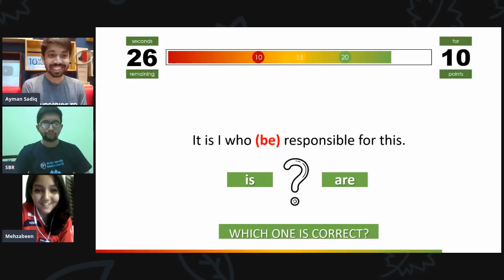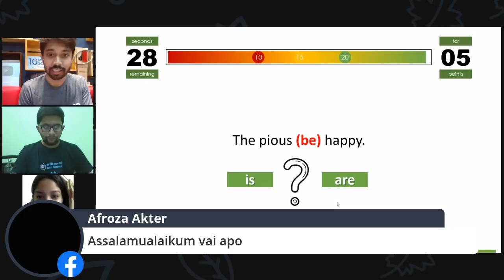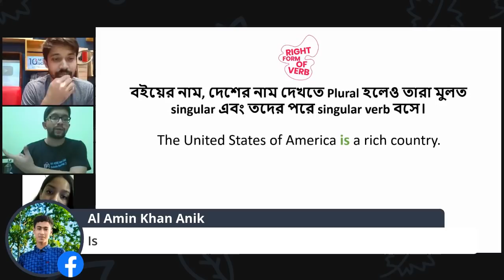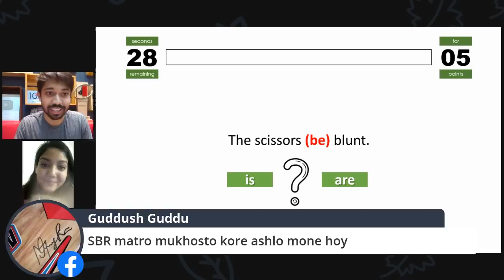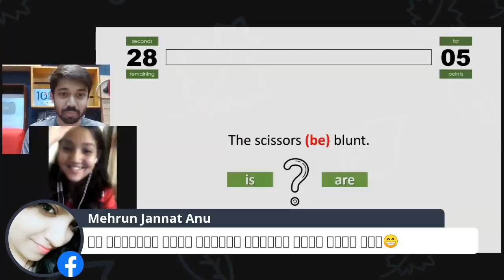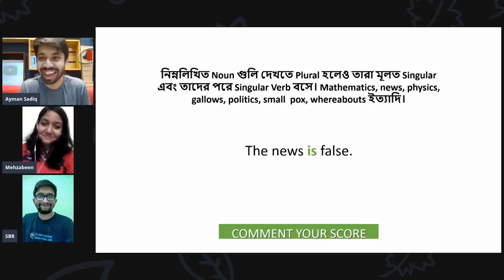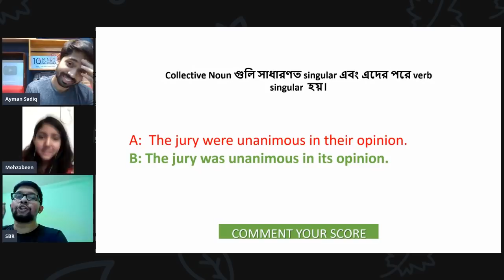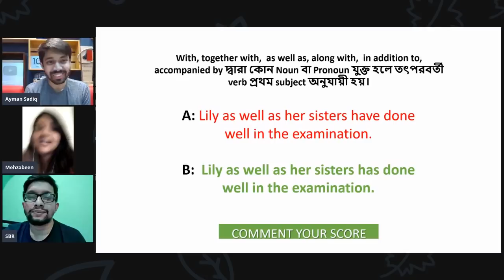Grammar Challenge LIVE 🔥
"সেই ছোটবেলা থেকেই আমরা Grammar পড়াশুনা করে আসছি। কিন্তু কলেজ বা বিশ্ববিদ্যালয়ে ওঠার পরেও এই Grammar এর ভয় আমাদের যেন পিছুই ছাড়ে না।

চলো আজকে আমরা আমাদের Grammar এর ভয়টা জয় করে ফেলি!

We have been studying Grammar since childhood. But even after going to college or university, the fear of this Grammar should not leave us behind.

Let's conquer our fear of grammar today!

00:00 Introduction
02:11 Question 1
03:41 Question 2
06:54 Question 3
08:45 Question 4
12:02 Question 5
21:02 Question 6
23:03 Question 7
25:35 Question 8
26:25 Question 9
28:48 Question 10
30:15 Question 11
30:35 Question 12